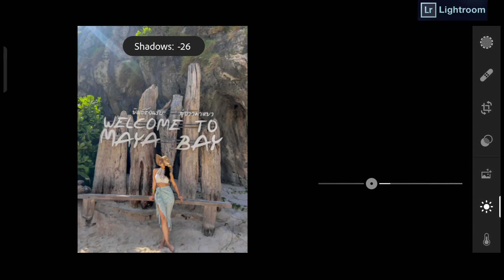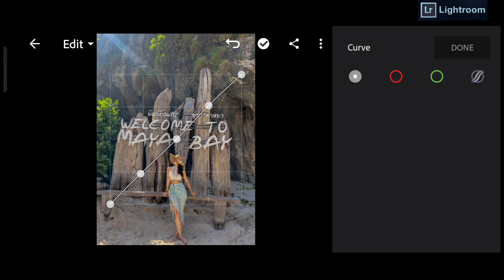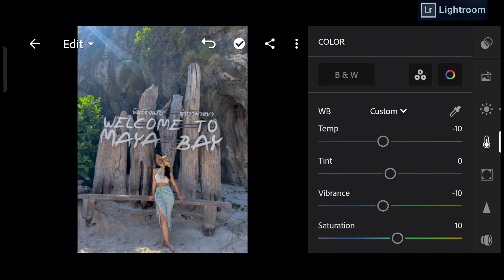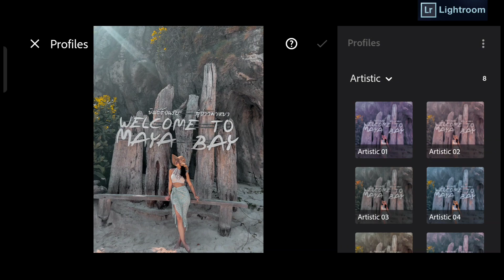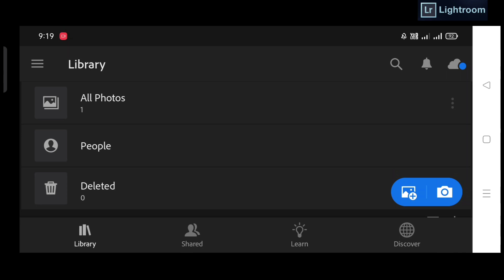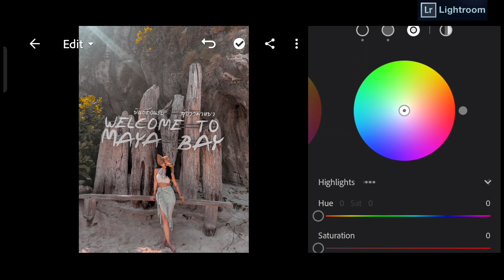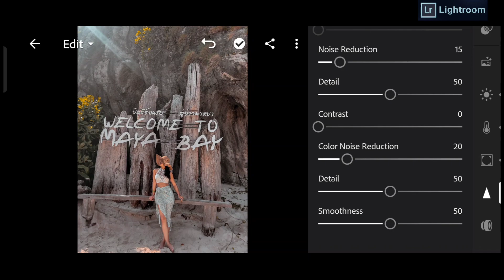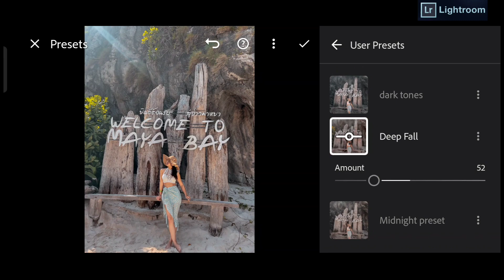color grading lightroom editing | Autumn tones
learn to edit
For those who want to take their photo to next level in this video you can find the perfect tutorial for light room editing